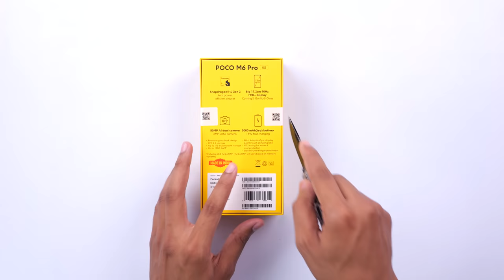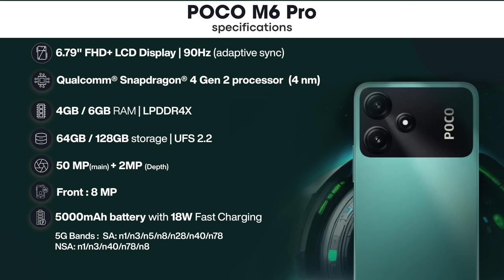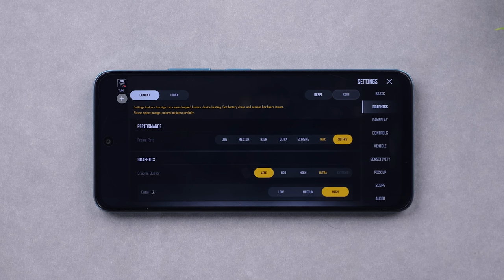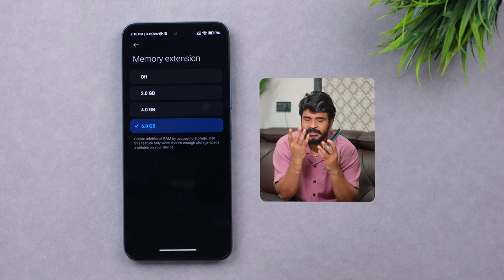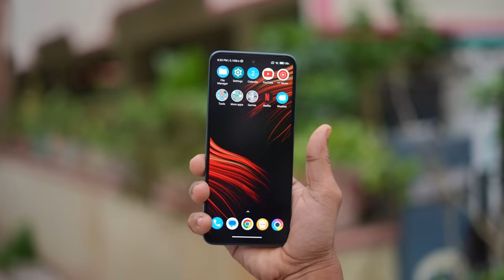POCO M6 Pro 5G Unboxing & First Impressions || In Telugu